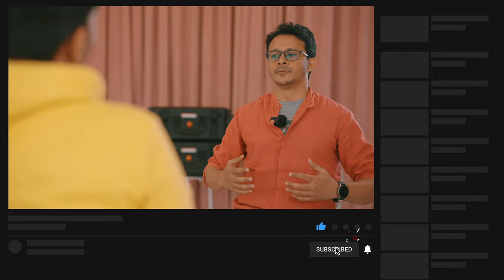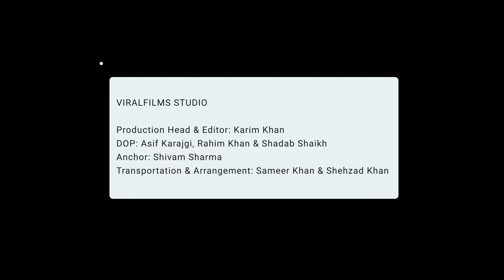Sanket Mhatre Exclusive Interview | Viralbollywood | Episode 1